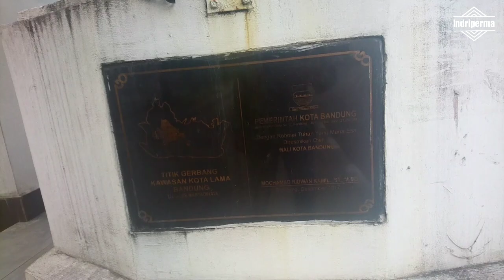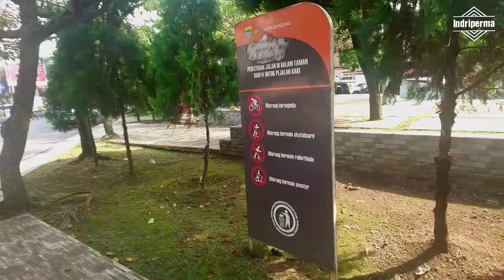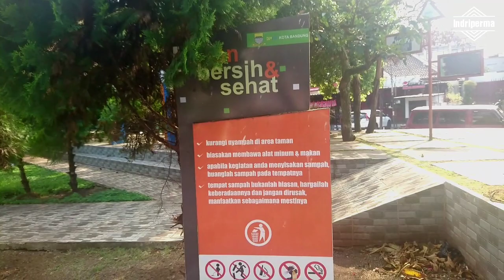virtual walking around in taman karta in jalan riau (LRE.Martadinata) bandung | taman kota